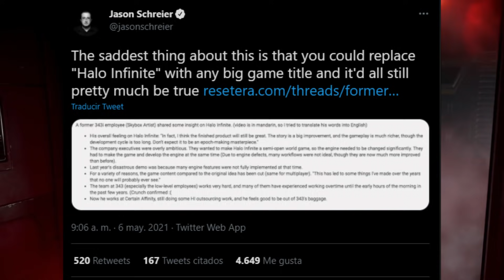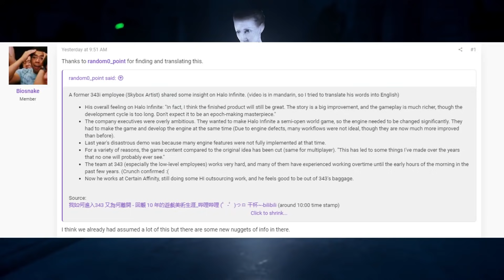Halo Infinite ¿Vuelven los Problemas de Desarrollo?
Render by @FletchUH

 SIGUEME:
⚠XBOX GT: TEX1409